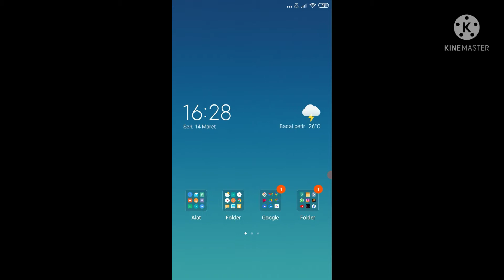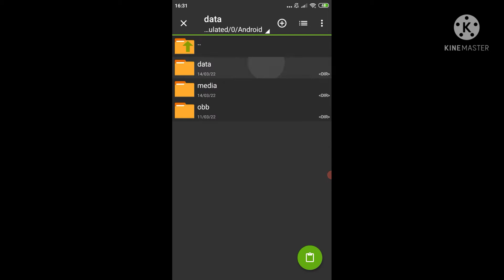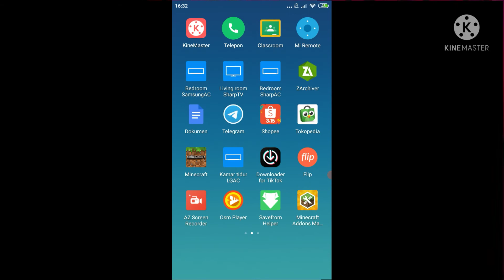Cara Pasang Map Di Minecraft 1.18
Cara Pasang Map Di Mcpe 1.18